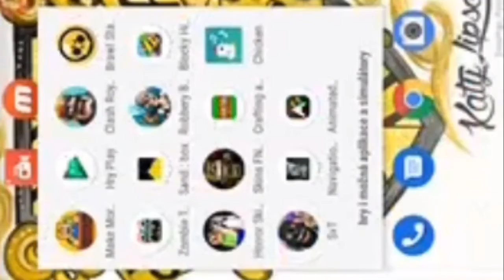#1 let's play ze hry Brawl Stars /w Josef Gaming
Follow na jeho instagram:pepa mravec